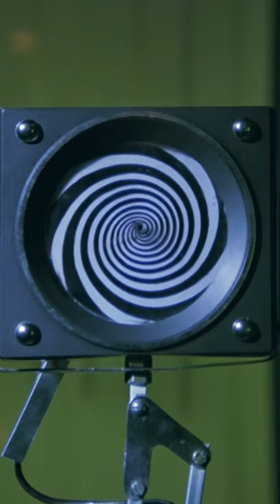Ambi bana remo 😁😁 single aparichit on valentines day ❤️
Aparichit parody
Aparichit funny video
Aparichit comedy video on valentines day
Valentines day funny video
Valentines day comedy video